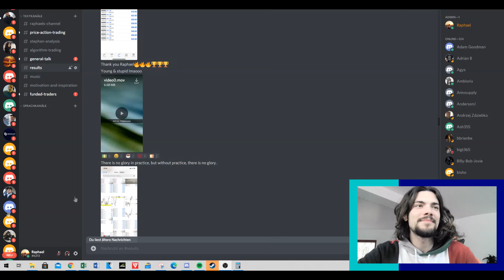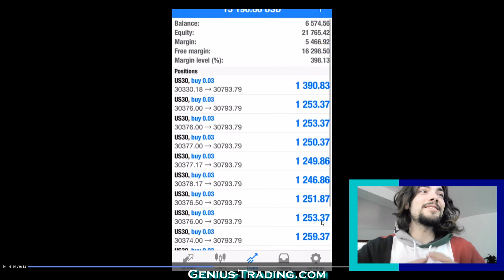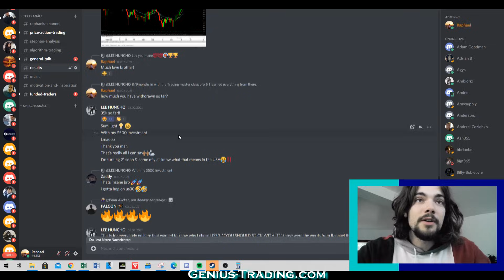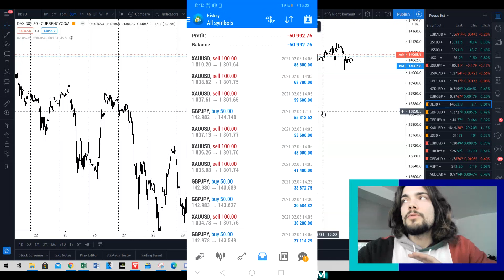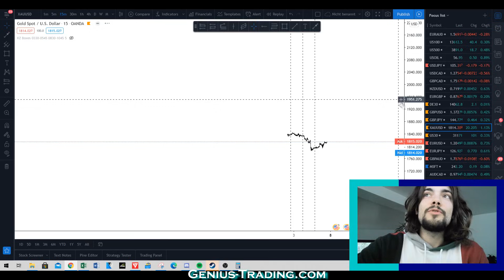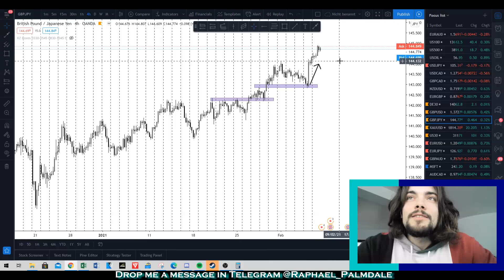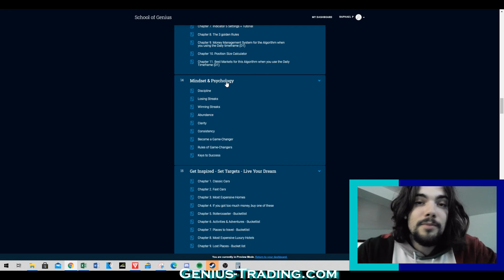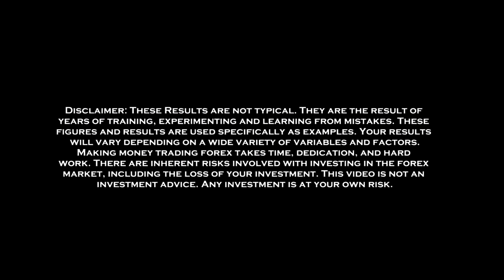20 years old Trader withdraw over $35,000 after 8 months of trading US30 (Dow Jones) & XAUUSD (Gold)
🚀Get the Genius Trading Masterclass to learn the skillset of an independent Daytrader

🏄🏼‍♂️Join my free public channel on Telegram for trading ideas, giveaways, mentoring & more

💰 Drop me a private message on Telegram to learn how I trade the markets